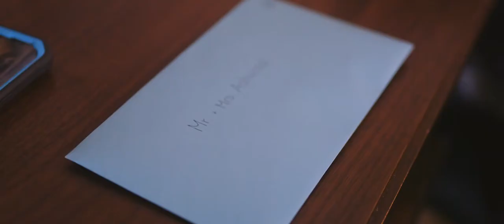Deanna & Andrew - The Pillar & Post | Wedding Film